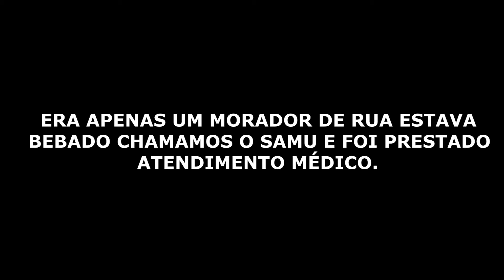LENDA DO MAQUINISTA ENC0ONTRAMOS UMA PESSO0A NO TRILHO DO TREM